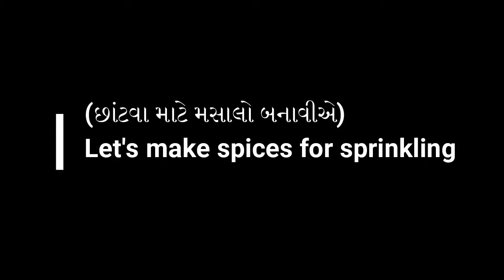आलू सेव |Balaji Aloo Sev Recipe||aloo sev recipe#aloosevrecipe#BalajiAlooSevRecipe#ChefUrvashi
बालाजी आलू सेव रेसिपी|Balaji Aloo Sev Recipe|balaji aloo sev Balaji Aloo Sev Recipe#ChefUrvashi
          આવી બીજી નવી નવી recipe માટે નીચે લિંક પર્

Other social link👉 follow
Easy Way cooking by ChefUrvashi#ChefUrvashi